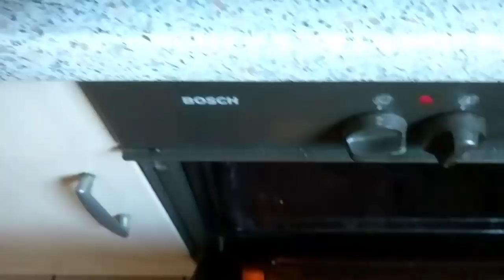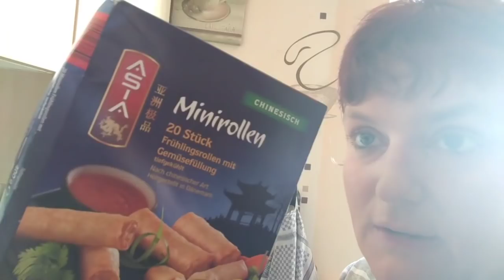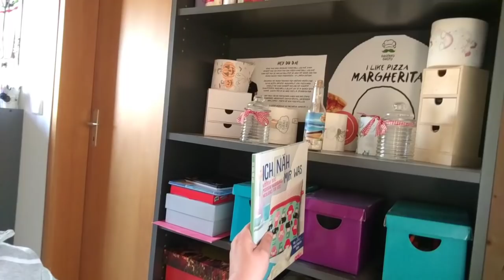Vlog 44 Volksfest🎡,factorymarket👜 und einfach nur Alltag👨‍👩‍👦‍👦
➡️ Werbung!!!Ich habe immer Mal wieder gefilmt,das ist dabei raus gekommen. Ich wünsche euch viel Spaß mit dem Video.

Nadelsbuntewelt 25

Der Vlog ist etwas durcheinander aber habe euch ja erklärt warum und ich denke so schlimm ist es nicht.